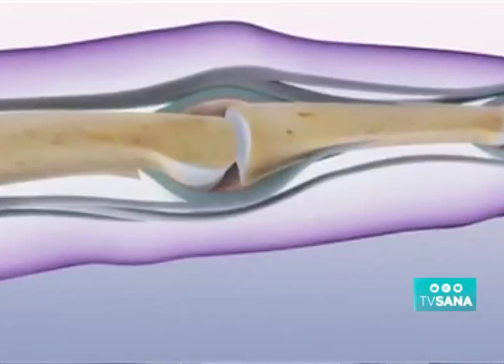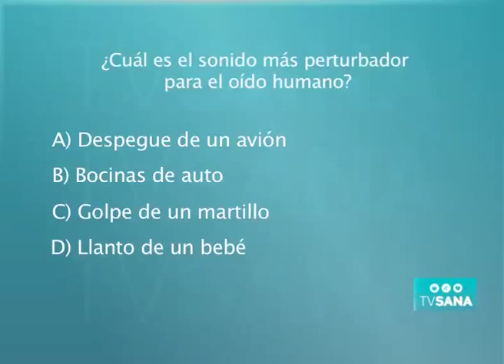Dr. Montes de Oca || Tratamientos biológicos para la artritis psoriásica - tvsana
En el pasado se pensaba que la psoriasis era una enfermedad cutánea, sin embargo afecta a otros órganos, la doctora Nélida Raimondo y el doctor Víctor Caputo dieron sus puntos de vista acerca de la artritis psoriásica.También explicaron cuáles son los tratamientos biológicos adecuados a aplicar.